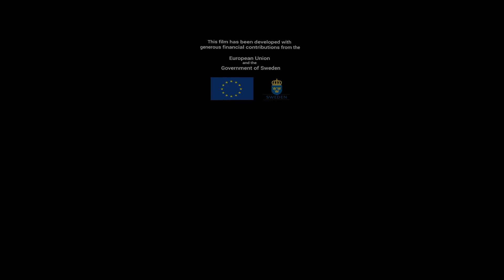Sustainable Production and Consumption in 360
Reese Muntean, Mei-Ling Park, Yulia Rubleva, Kate Hennessy

ABSTRACT: SCP in 360: Sustainable Production and Consumption in 360 Degrees [1] is a series of six 360° videos aiming to make sustainable production and consumption engaging, memorable, and relatable to a wider audience. Produced by the United Nations Environment Programme and researchers at Simon Fraser University, SCP in 360 takes viewers around the world to see the work of the One Planet Network on the ground, including projects on sustainable building in Nepal, community tourism in South Africa, consumer information in Chile, sustainable and healthy gastronomy in Costa Rica, circular procurement in the Netherlands, and low-carbon sustainable lifestyle initiatives in rural Armenia. For example, viewers visit organic vineyards and mushroom farms in Chile to learn about a project to inform Chilean citizens about the environmental and social impacts of everyday consumer products. Researchers at Simon Fraser University are using these videos to examine the use of new media technology and to investigate if viewers better understand concepts and values around sustainability or if they care more about sustainability after viewing such videos in a 360° environment. This research will explore if and how new immersive visual technologies might better communicate and transmit values and the importance of sustainability efforts.

To be presented at the IEEE Conference on Virtual Reality and 3D User Interfaces (IEEE VR) 2019
Posted with permission of the author(s).